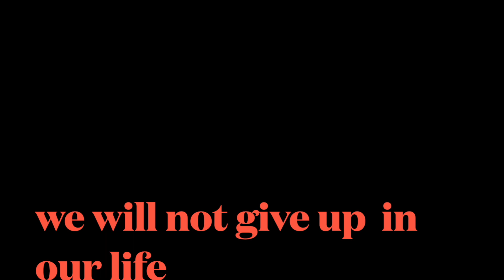AGNIVEER YOJNA INDIAN ARMY : एक अधूरा सपना 🔥 New Haryanvi Motivational Video : Indian Army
paliaalaadda pali aala adda
pali aala adda
pali aapa adda
pali aalaadda
pali aala adda
ankitpaliaala
ankitplaiaala
ankitpaliaala
ankitankitbhati
ankit pali aala
ankit pali aala
ankit pali aala
ankit pali aala